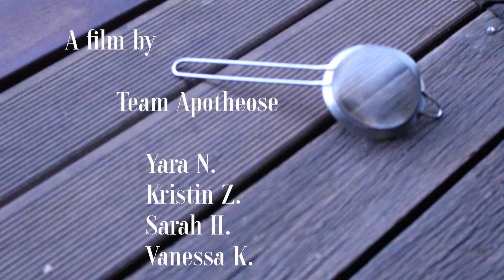Ausgesprochen schweigsam - Apotheose - 29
Dieses Video ist im Rahmen des 24h-to-take-Videowettbewerbes 2020 entstanden.

In diesem Jahr waren die Titel "Im Kleinen" und "In vier Ecken", sowie die drei Gegenstände "Schatten, Puder und Instrument" für die Kurzfilme vorgegeben.

@24htotake Dieser Film ist im Rahmen des 24h to take Videowettbewerbes entstanden.
Er ist Teil der Kategorie: Deutschland 16-20 Jahre.